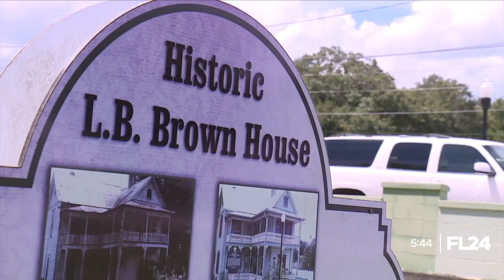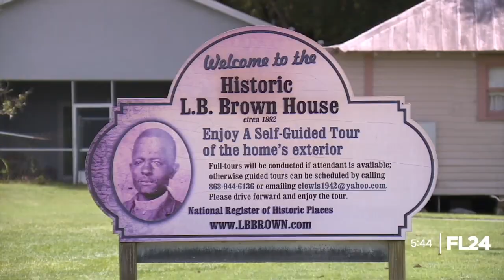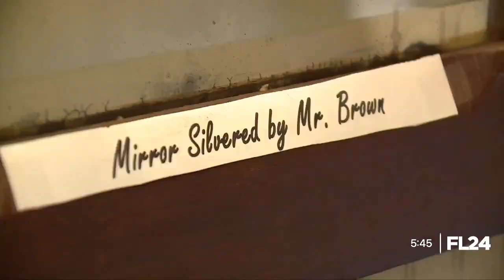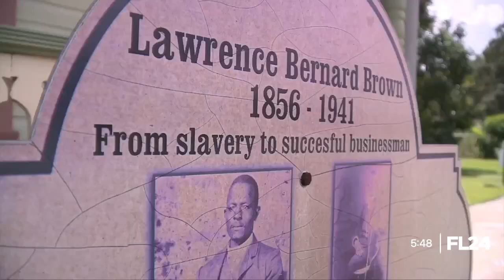From Slave to Community Builder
Two Bartow men have made it their mission to ensure that L.B. Brown's legacy is never lost. Photojournalist Matthew Apthorp spoke with a man who helped restore the home and the author of a book profiling Brown's life.